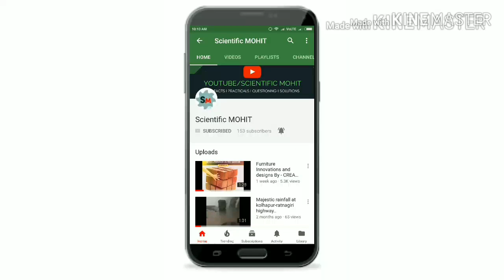NCSC GUIDE - Best tips for NCSC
Hello friends,
There is detailed explanation of the preparation of the project "NATIONAL CHILDRENS SCIENCE CONGRESS (NCSC)".
I uploaded this video as I'm Experienced person and selected student by NCSC.

MY ACHIEVEMENTS:

1)STATE LEVEL NCSC QUALIFIED( TWICE)

2) NATIONAL LEVEL NCSC QUALIFIED (ONCE)